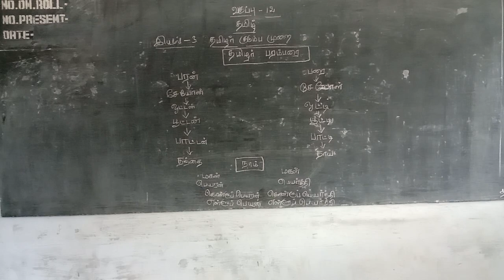XII STD IYAL - 3 TAMILAR KUDUMBA MURAI